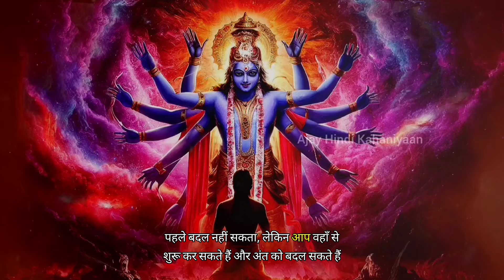हर परेशानी में राह दिखायेगा ये वीडियो। | krishna motivational speech | श्री कृष्ण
नमस्कार दोस्तों! स्वागत है आपका "Ajay Hindi Kahaniyaan" चैनल पर। आज हम आपके लिए लेकर आए हैं श्रीमद भगवद् गीता का सार। इस वीडियो में, हम आपको भगवद् गीता के मुख्य उपदेश और शिक्षाओं के बारे में बताएंगे जो आपके जीवन को एक नई दिशा दे सकते हैं।
Immerse yourself in the profound wisdom of the Bhagavad Gita, presented to guide you towards a life of deeper meaning and fulfillment. Let the ancient teachings of this sacred text inspire new insights and strengthen your inner connection. Experience a journey of transformation as you watch and listen to its timeless verses. @AjayInspired